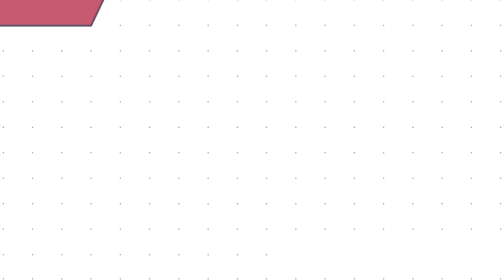Institute Of International Teachers Training | Teachers Training Testimonial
International Diploma In Pre & Primary Teachers Training is a course that helps you to be a successful teacher. It is an online course that is designed such a way that it is easy to understand and learn. It provides practical learning methods that are applicable. It is a course that is available for teachers irrespective of where they live in the world.
Sarah Lane was a student of ours and she stated what she felt about the course.

Institute Of International Teachers Training